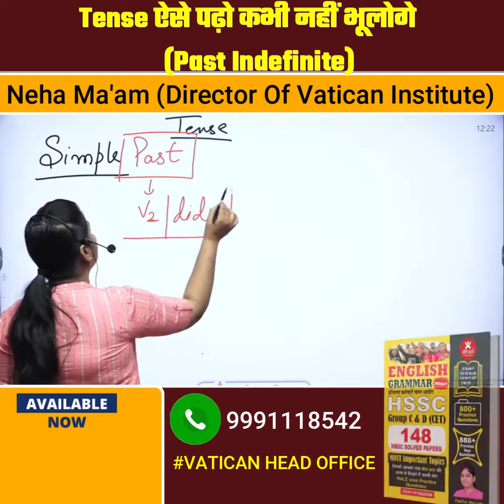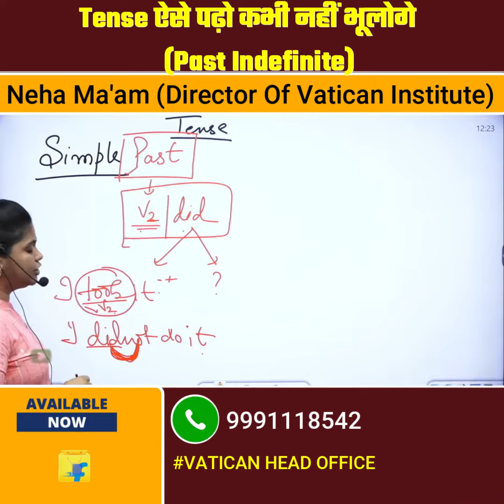Tense ऐसे पढ़ो कभी नहीं भूलोगे (Past Indefinite) || Neha Ma'am || Vatican Institute Rohtak